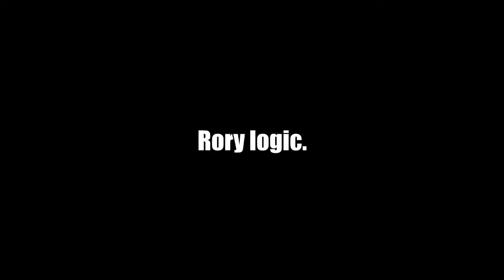SIN SQUAD IMPRESSIONS!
We're happy to upload our first Directors video! This video hopefully makes you laugh as much as we did upon Nambs finishing it. We're also recruiting Directors, but we only accept entertaining videos that have somewhat Comedic value, as our purpose is to entertain!

Song(s):
In Order:
Aviarist - Sticks and Stones
Send Me On My Way - Rusted Roots
Courtney Barnett - Pedestrian At Best
The Duck Song
Bring Me the Horizon - Off the Heezay
Everly Pregnant Brothers - Chip Pan

Missed our previous upload? Check it out here!:

Check out InsaneLabz for HIGH QUALITY, affordable gaming energy drinks powder, pre-workout, creatine and MORE!

Our Roster!

*We DO NOT take any ownership or intend to make any money whatsoever from the music used in this video, it was purely used for entertainment purposes ONLY under fair use*